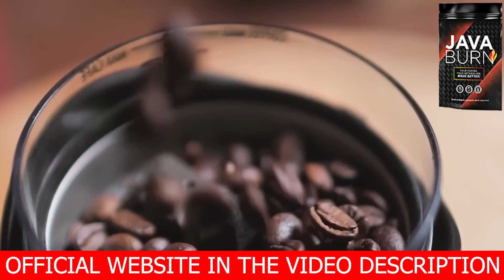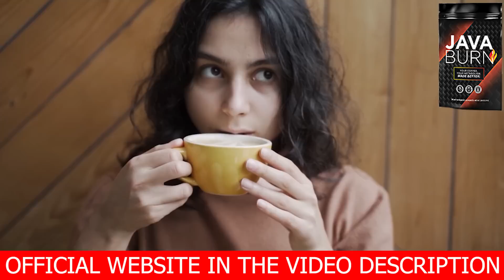JAVA BURN ((⚠️ATTENTION CONSUMERS!)) - JAVA BURN REVIEW - Java Burn Reviews - Java Burn Weight Loss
Java Burn, I recorded this video with all affection and I hope that all this important information can be relevant to clarify all your doubts.

Java Burn Review - Java Burn Reviews
Java Burn is a natural weight loss supplement with powerful ingredients that help and prevent weight gain and increase fat loss since it helps to accelerate one's metabolism.

Java Burn Reviews - Java Burn Weight Loss
Java Burn Does it Work?
There has never been anything else like Java Burn ever even attempted in the history of health. Java Burn is the world’s first and only 100% safe and natural proprietary patent-pending formula, that when combined with coffee, is scientifically proven to increase both the speed and efficiency of metabolism to deliver unparalleled fat burning results.
Java Burn Coffee formula is a recently launched product that has taken everyone’s mind and helped thousands of people in their battles. Java Burn ingredients are 100% natural, vegetarian, NON-GMO and it has no added fillers, preservatives, artificial colors or stimulants of any kind, therefore it has no side effects while using it. And Java Burn nutrition is rich in ingredients that help in weight loss and fat burn.
When your metabolism works faster, it consequently burns fat and accelerates fat loss. For Java Burn to work, you have to take the treatment seriously, at least from 3 to 6 months, be totally committed to it and allow time for your body to absorb ingredients and for your metabolism to slowly start accelerating.

Java Burn Coffee Review - Java Burn Does it Work
Results with Java Burn may vary on external factors because each body reacts and absorbs nutrients in a different way as I told you in this review. Many people start seeing better results after three months, others have results with Java Burn supplement faster.Java Burn is absolutely 100% natural , safe and effective. Every packet of Java Burn is manufactured in the USA and FDA approved and GMP (good manufacturing practices) certified.

Attention! For best results, simply mix a single packet of Java Burn into your coffee each morning. Then enjoy your coffee as normal with or without food.

In this Java Burn coffee review I also introduced important information that one must know before buying this product. As mentioned, to use Java Burn correctly, you need to use it every single day. It is very simple to use. Anyone can use it (since it has no side effects and it is a natural product), and you just have to take it with your morning coffee.

Remember to keep in mind that your results will be very different from anyone else's because your body acts in a very peculiar way. You must do the treatment correctly, as indicated by the product to obtain the best results.

Be careful with some ads or Java Burn Reviews that promise strange results. Also be careful with the site you are going to buy Java burn from. This product is only sold on the official Java Burn website.
Attention! Any site other than the above is not authorized to market Java Burn!